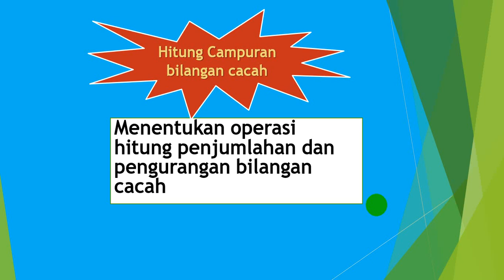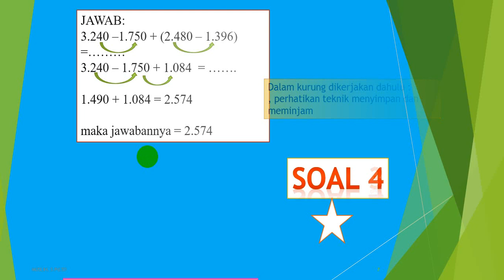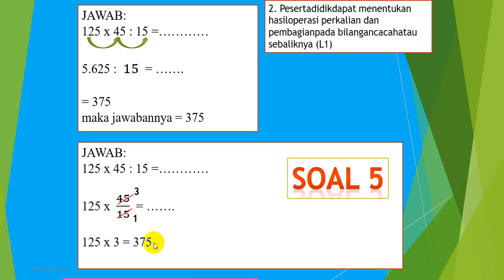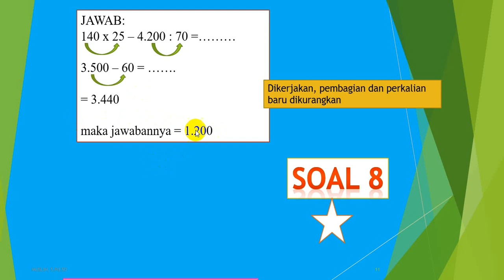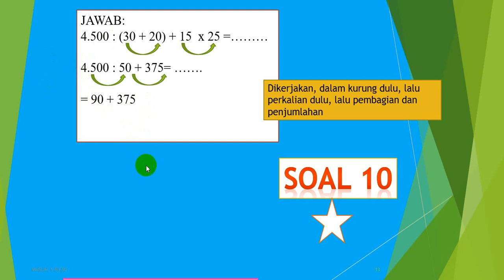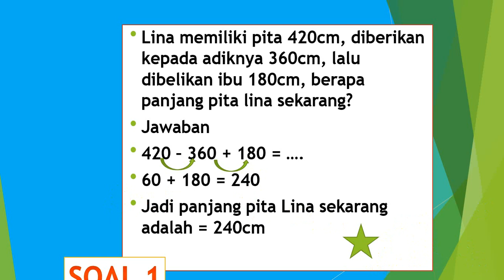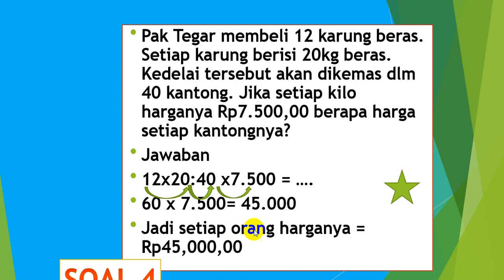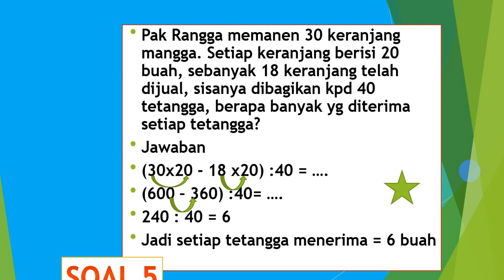Video pembelajaran hitung campur bilangan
Selamat Pagi Anak anak, silakan dilihat videonya, semoga bermanfaat